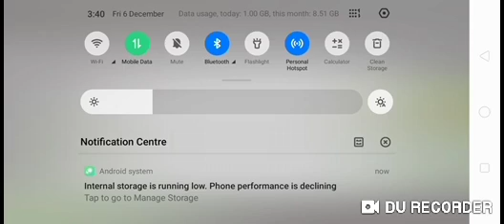Pacl news today,pacl news today in Hindi,pacl latest news today,pacl Hindi news todayPacl news today